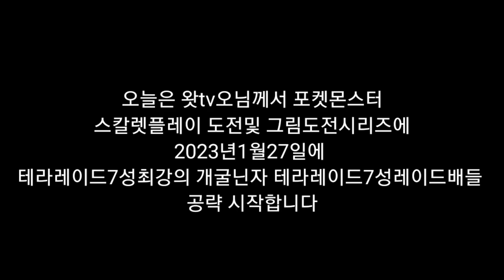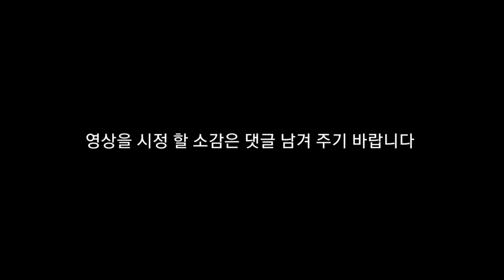뇌병변유튜버가 포켓몬스터 스칼렛 플레이 도전및 그림도전 시리즈 마릴리vs개굴닌자 마릴리으로 최강의 개굴닌자 공략